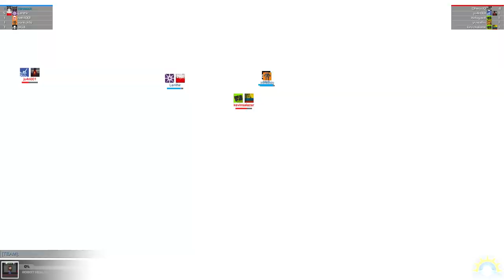[F2P] Robocraft - Ep. 352 [FR]